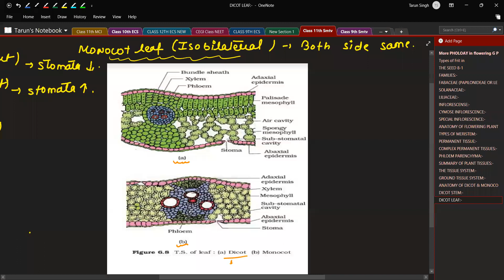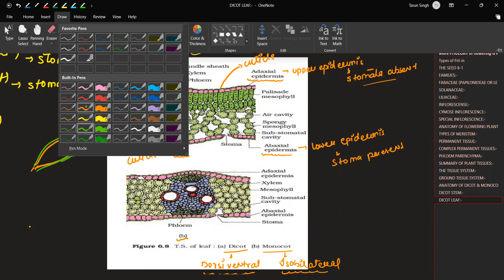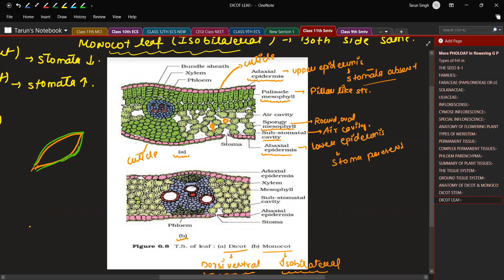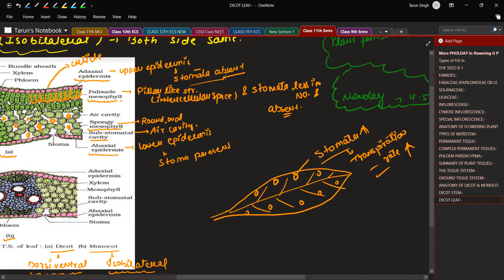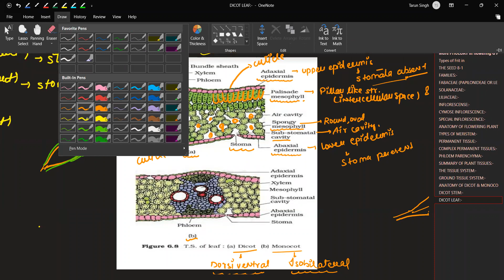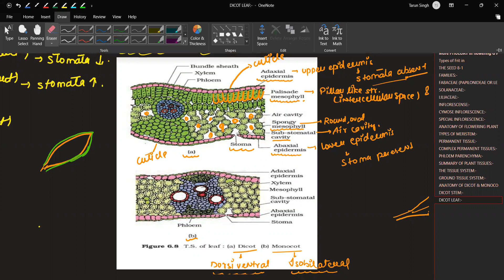Anatomy of Dicot & Monocot leaf Part 1st